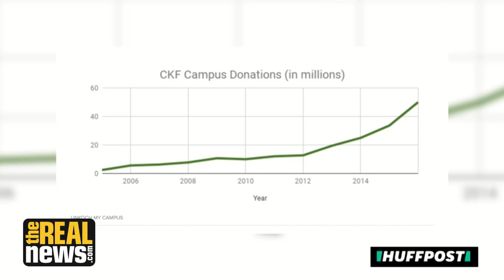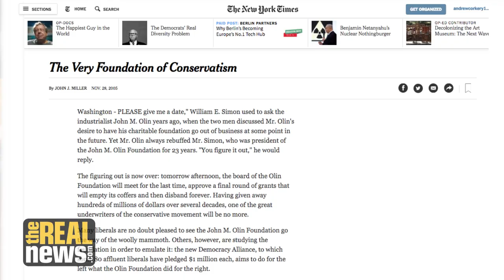Koch Brothers' Money went to George Mason University to Influence US Government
Recently released documents show that the Charles Koch Foundation's millions of dollars in donations to GMU were tied to control over hiring and firing of professors. The ultimate target of their conservative agenda, though, is to influence DC politics, says Bill Black